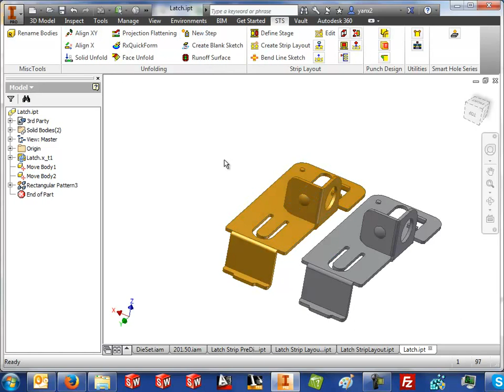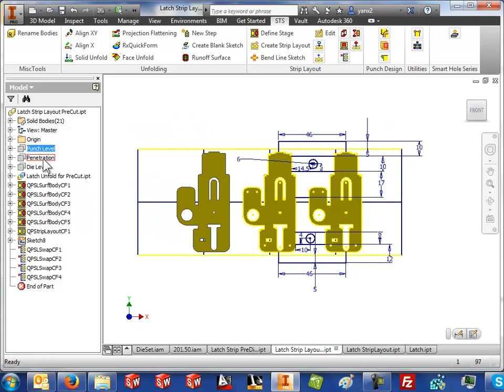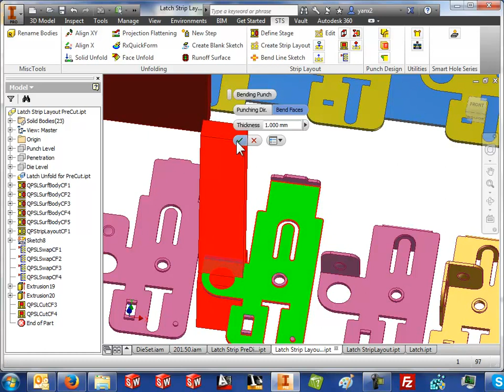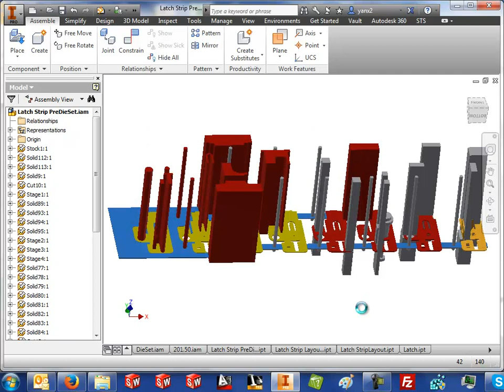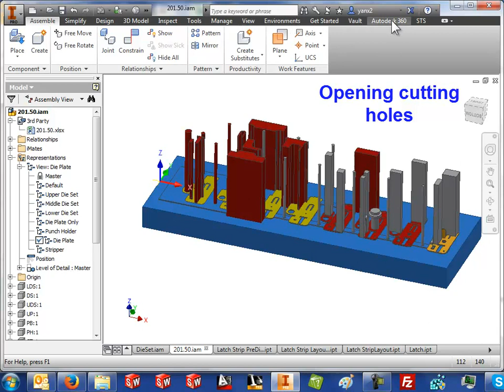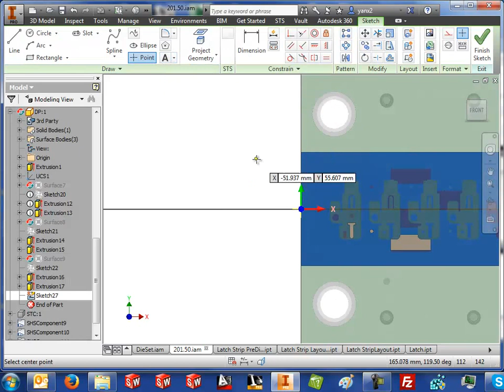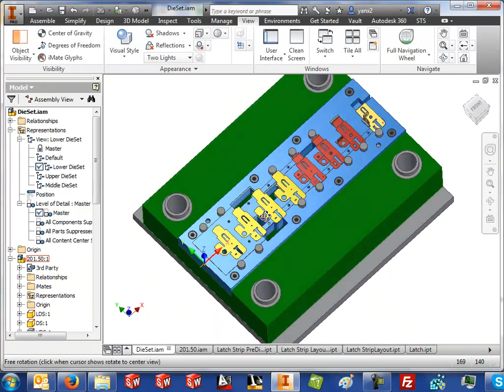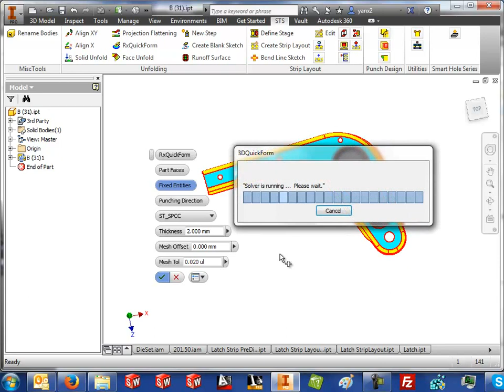Autodesk Inventor Tool Design with STS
an updated version of the 10 mins demo